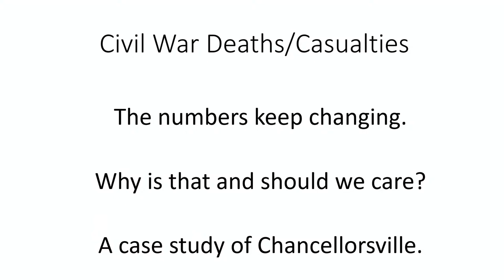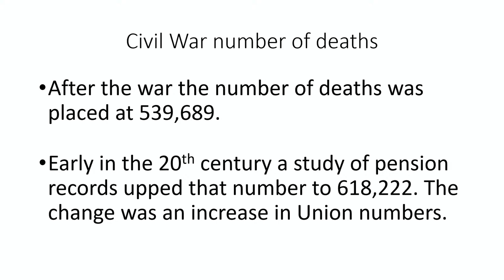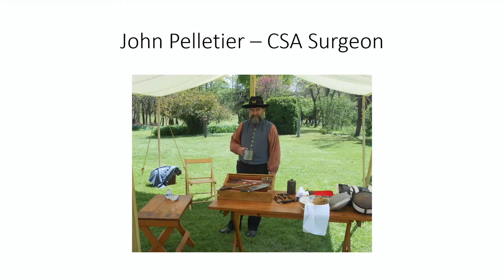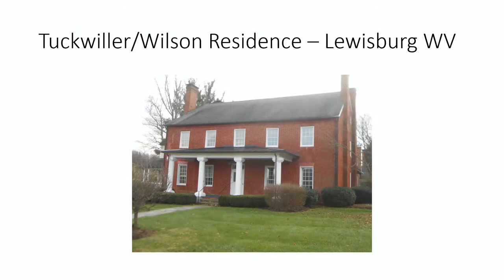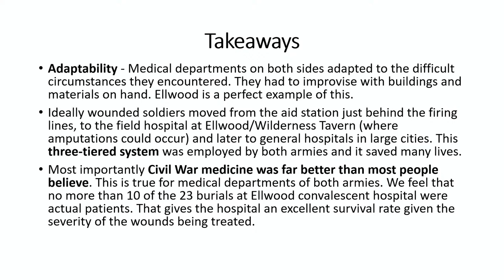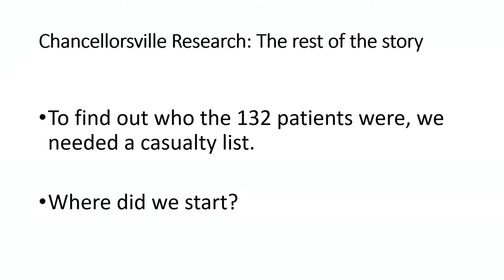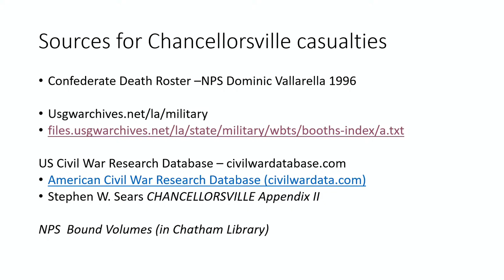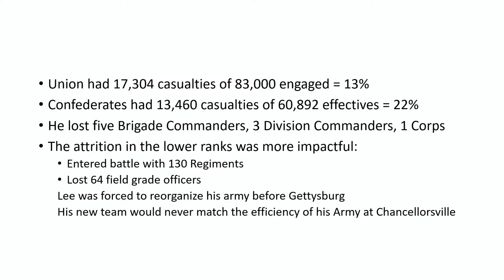Implications of Chancellorsville Battlefield Casualties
A program about how the Chancellorsville battle casualties later affected military movements of the Army of the Potomac